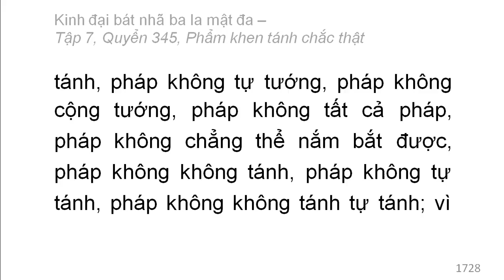Quyển 345: Kinh đại bát nhã ba la mật đa - Phẩm khen tánh chắc thật (rất hay) (345/600) (2)